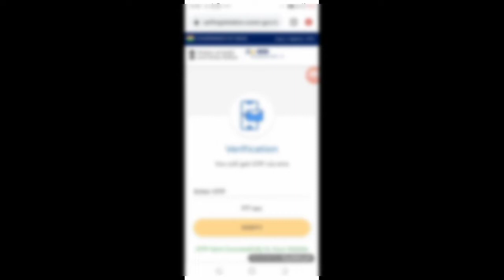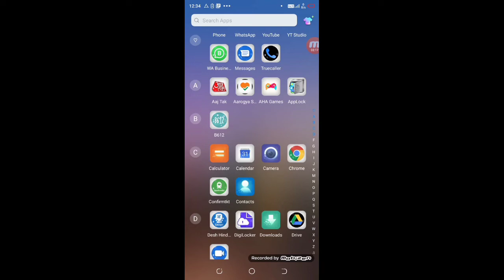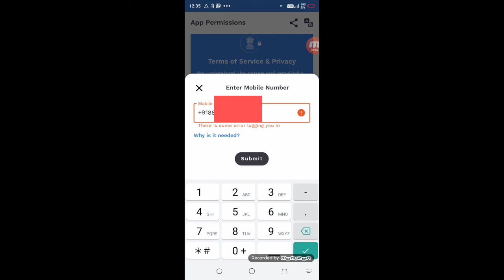aarogya setu not working today | Cowin Gov. in Website Not Working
aarogya setu not working today

►your question

My Camera :-